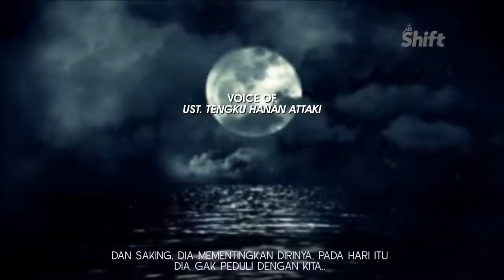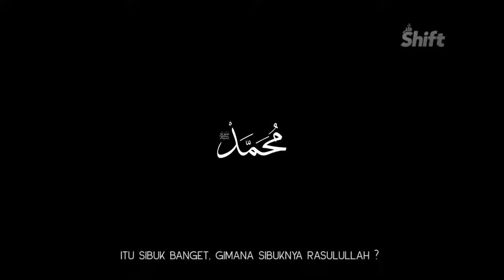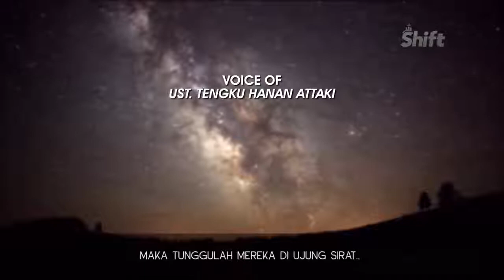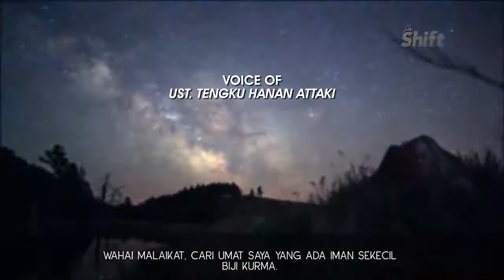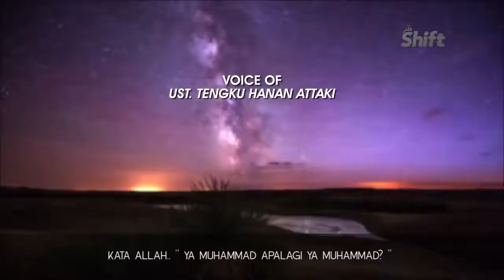Manusia paling sibuk di akhirat | ust.hanan Attaki